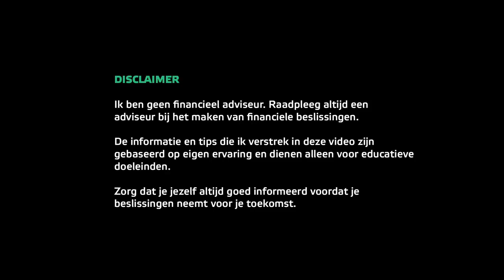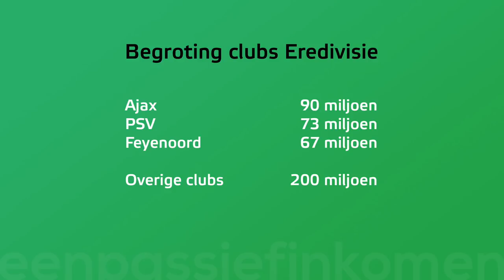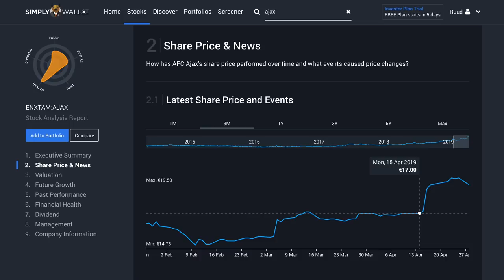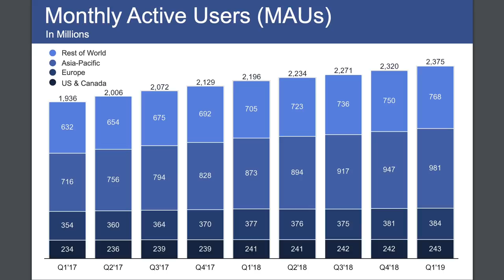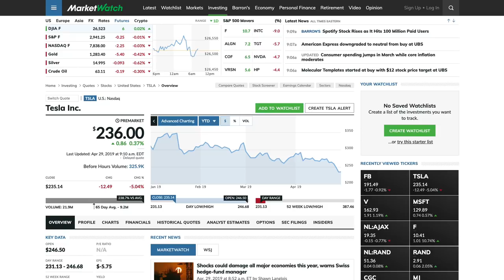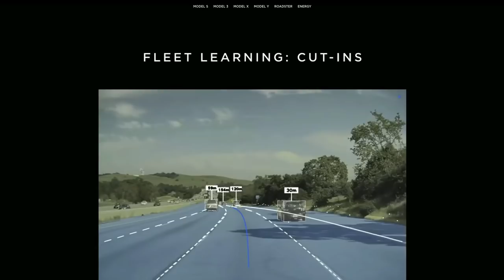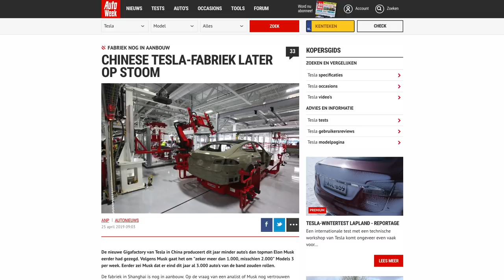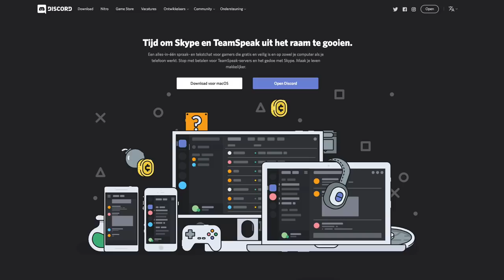Interessante Aandelen - Mei 2019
👇Kijk hieronder voor meer informatie en links👇

In deze derde video uit een nieuwe serie kijken we maandelijks naar drie interessante aandelen. Aandelen die mijn interesse hebben gewekt, bijvoorbeeld doordat ze in het nieuws zijn gekomen. Interessante aandelen wil nog niet zeggen dat ik van plan ben ze te kopen maar wel dat ik er meer onderzoek naar ga doen om te kijken of mijn interesse juist was en dat ik mogelijkheden zie op een mooi rendement in de (korte) toekomst.

Ik hoor hierbij ook graag jullie feedback, dus laat vooral in de reacties weten wat jullie vinden van deze drie interessante aandelen. Wat vinden jullie goed, of juist minder goed? Of heb je andere aandelen waar ik op moet letten? (misschien wel voor de video van de komende maand) Laat het weten via de reacties onder de video!

In deze video bespreken we de volgende drie aandelen:
02:11 AFC AJAX
06:09 Facebook
09:58 Tesla